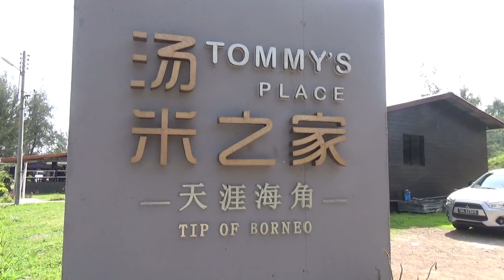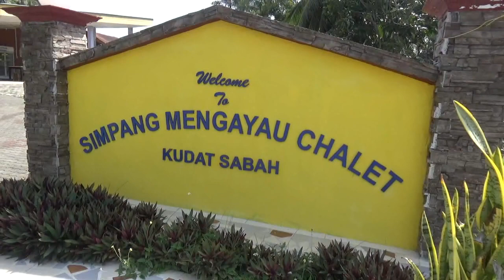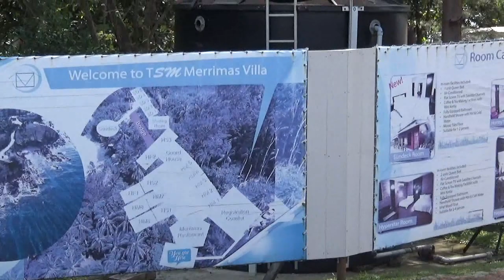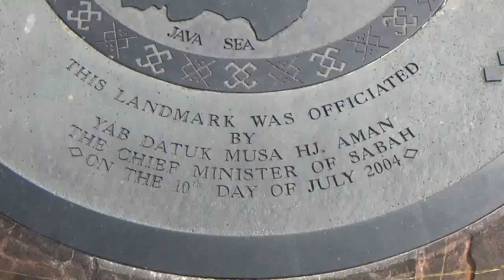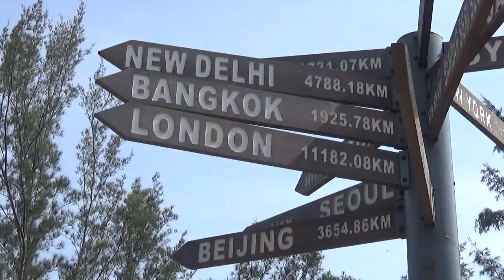Simpang Mengayau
Located in Kudat. The ocean is just magneficient.